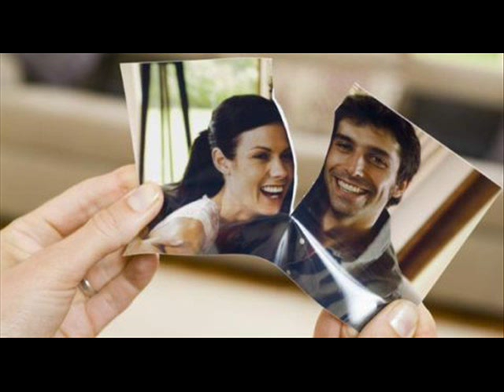"Los Dávalos del Perú" - Crueldad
"Los Dávalos del Perú" cantan el vals de Luis Abelardo Nuñez y Joe Di Roma "Crueldad". Las altas y afiatadas voces de éstos grandes cantantes Arequipeños, interpretan con singular estilo nuestra música criolla, en la primera guitarra los acompañó el maestro Alvaro Pérez. Grabación original, Sello Sono Radio. En la foto de inicio aparecen "Los Dávalos" con Eloísa Angulo , magnífica cantante peruana  y una de las 6 grandes de la canción criolla del Perú.